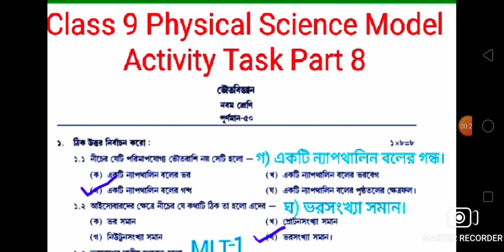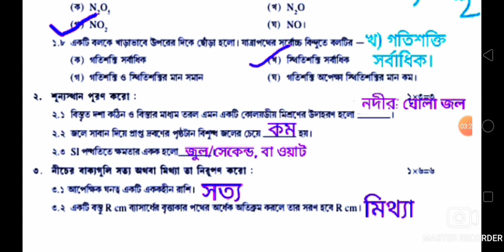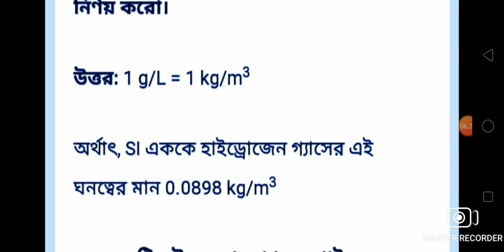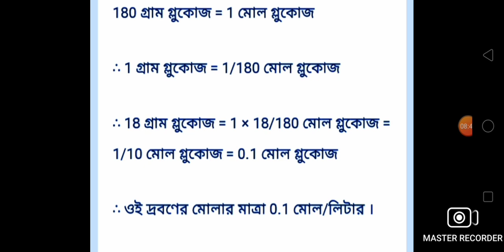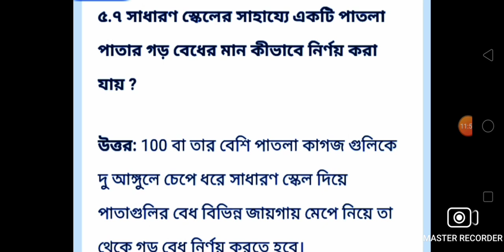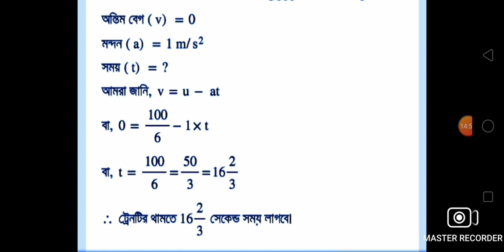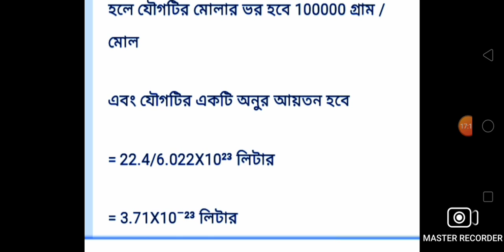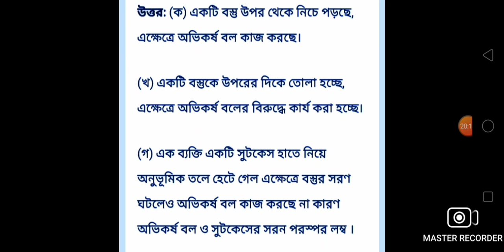Model Activity Task Class 9 Physical Science Part 8/Class 9 Physical Science Model Activity Task 8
⛔ Class 9 Bengali 50 Marks Model Activity Task Part 8 November 2021//